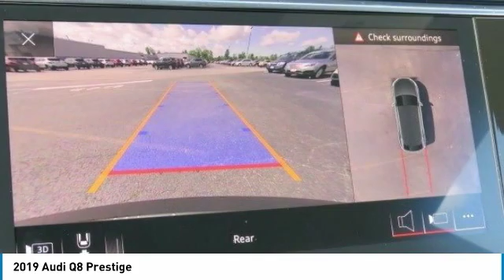2019 Audi Q8 I193639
2019 AUDI Q8 Columbus, OH
Stock# I193639

Byers Imports
401 North Hamilton Rd

Delivers 22 Highway MPG and 17 City MPG! This Audi Q8 boasts a Intercooled Turbo Gas/Electric V-6 3.0 L/183 engine powering this Automatic transmission. Window Grid Diversity Antenna, Wheels: 21  5-Spoke W-Design, Valet Function.

* This Audi Q8 Features the Following Options *
Trunk/Hatch Auto-Latch, Trip Computer, Transmission: 8-Speed Automatic w/Tiptronic, Transmission w/Driver Selectable Mode and Oil Cooler, Towing Equipment -inc: Trailer Sway Control, Tires: 285/45R21 All Season, Tailgate/Rear Door Lock Included w/Power Door Locks, Systems Monitor, Streaming Audio, Steel Spare Wheel.

Stop by Byers Imports located at 401 North Hamilton Rd, Columbus, OH 43213 for a quick visit and a great vehicle!